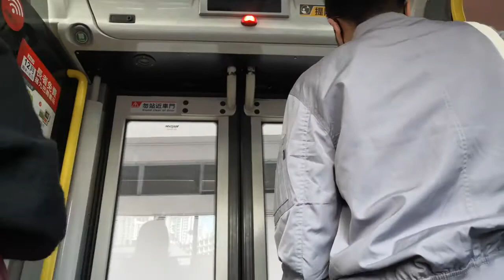KMB U-261 ATENU57 SD8924 @ 59A 落車門開關過程及葵芳邨報站